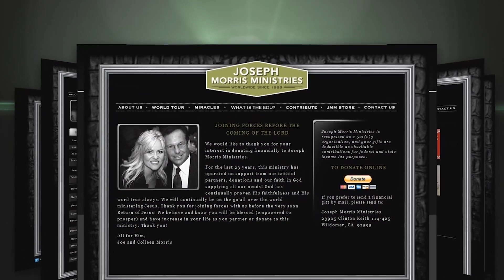Jerusalem Was Won Back In 1948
End of Days Update, giving you up-to-date, end time information until His return.